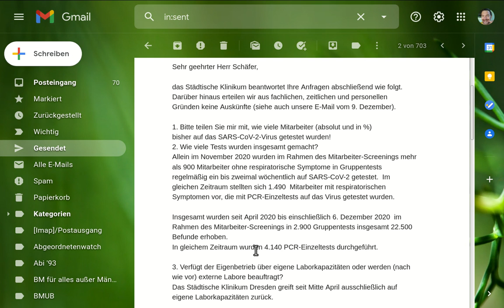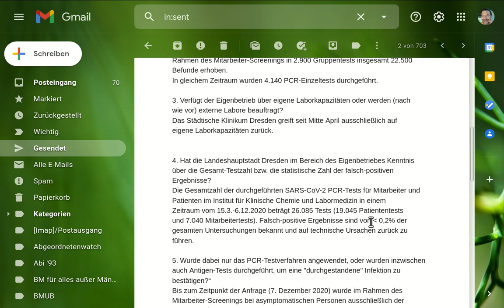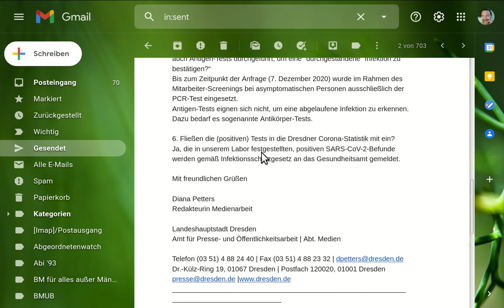Antwort auf Presseanfrage zu PCR-Tests im Städtischen Klinikum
Fragen und Antworten als Vollzitat:

Das Städtische Klinikum beantwortet Ihre Anfragen abschließend wie folgt. Darüber hinaus erteilen wir aus fachlichen, zeitlichen und personellen Gründen keine Auskünfte (siehe auch unsere E-Mail vom 9. Dezember).

1. Bitte teilen Sie mir mit, wie viele Mitarbeiter (absolut und in %)
bisher auf das SARS-CoV-2-Virus getestet wurden!

2. Wie viele Tests wurden insgesamt gemacht?

Antwort:

Allein im November 2020 wurden im Rahmen des Mitarbeiter-Screenings mehr als 900 Mitarbeiter ohne respiratorische Symptome in Gruppentests
regelmäßig ein bis zweimal wöchentlich auf SARS-CoV-2 getestet.  Im
gleichen Zeitraum stellten sich 1.490  Mitarbeiter mit respiratorischen
Symptomen vor, die mit PCR-Einzeltests auf das Virus getestet wurden.

Insgesamt wurden seit April 2020 bis einschließlich 6. Dezember 2020  im
Rahmen des Mitarbeiter-Screenings in 2.900 Gruppentests insgesamt 22.500 Befunde erhoben. In gleichem Zeitraum wurden 4.140 PCR-Einzeltests durchgeführt.

3. Verfügt der Eigenbetrieb über eigene Laborkapazitäten oder werden (nach wie vor) externe Labore beauftragt?

Antwort:

Das Städtische Klinikum Dresden greift seit Mitte April ausschließlich auf eigene Laborkapazitäten zurück.

4. Hat die Landeshauptstadt Dresden im Bereich des Eigenbetriebes Kenntnis über die Gesamt-Testzahl bzw. die statistische Zahl der falsch-positiven Ergebnisse?

Antwort:

Die Gesamtzahl der durchgeführten SARS-CoV-2 PCR-Tests für Mitarbeiter und Patienten im Institut für Klinische Chemie und Labormedizin in einem
Zeitraum vom 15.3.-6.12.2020 beträgt 26.085 Tests (19.045 Patiententests und 7.040 Mitarbeitertests). Falsch-positive Ergebnisse sind von weniger als 0,2% der gesamten Untersuchungen bekannt und auf technische Ursachen zurück zu führen.

5. Wurde dabei nur das PCR-Testverfahren angewendet, oder wurden inzwischen auch Antigen-Tests durchgeführt, um eine "durchgestandene" Infektion zu bestätigen?“

Antwort:

Bis zum Zeitpunkt der Anfrage (7. Dezember 2020) wurde im Rahmen des
Mitarbeiter-Screenings bei asymptomatischen Personen ausschließlich der PCR-Test eingesetzt. Antigen-Tests eignen sich nicht, um eine abgelaufene Infektion zu erkennen. Dazu bedarf es sogenannte Antikörper-Tests.

6. Fließen die (positiven) Tests in die Dresdner Corona-Statistik mit ein?

Antwort:

Ja, die in unserem Labor festgestellten, positiven SARS-CoV-2-Befunde
werden gemäß Infektionsschutzgesetz an das Gesundheitsamt gemeldet.